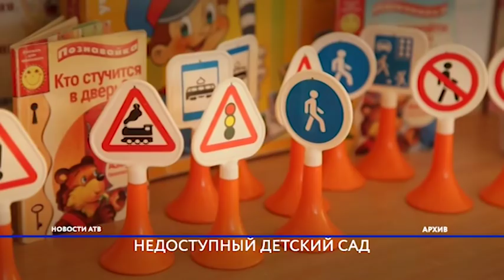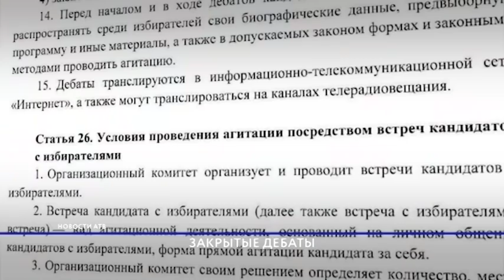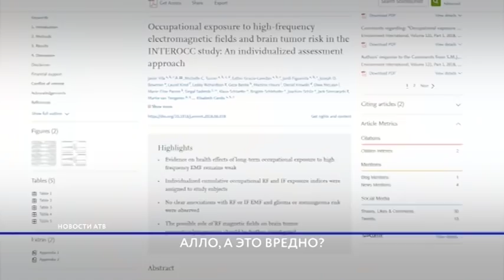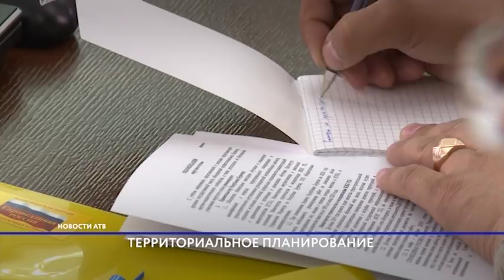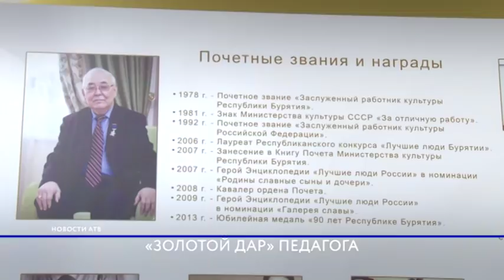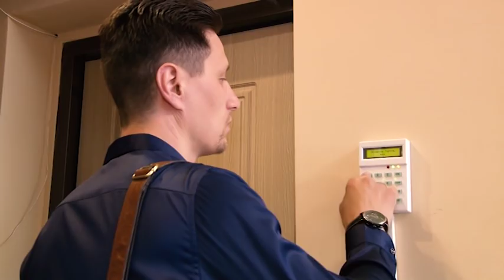Новости АТВ (15.05.2019)